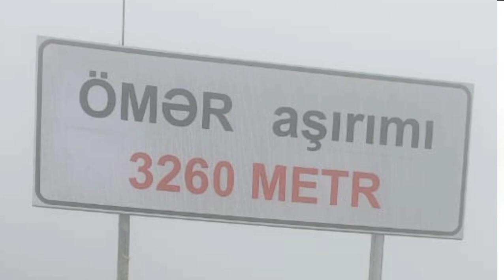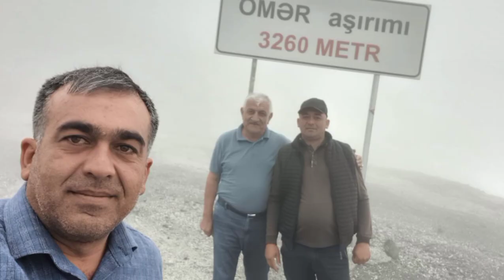Eldeniz Behmanoqlu 35 ildən sonra Kəlbəcərə ziyarət 2023 iyul